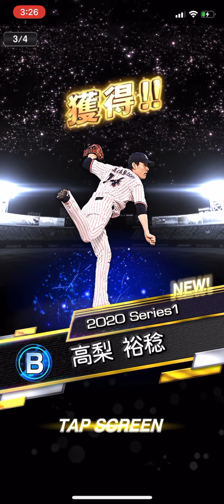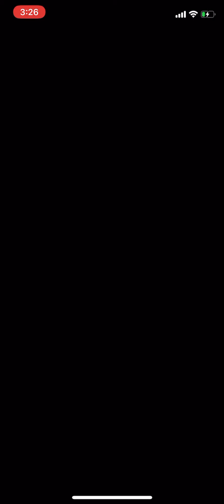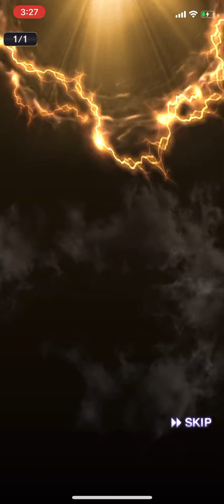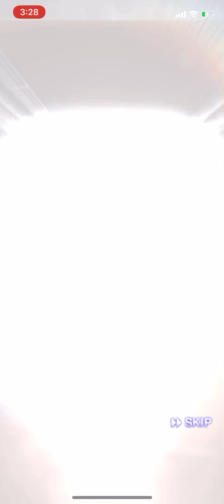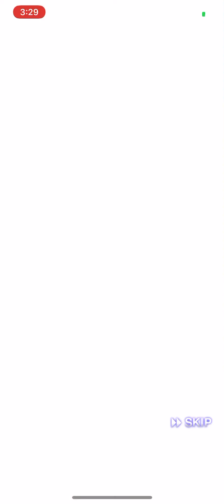これこそがYoutuberとしての引きだ！！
サブチャンネルのゲーム実況も開設しました！
ぜひこちらも御覧くださいm(_ _)m